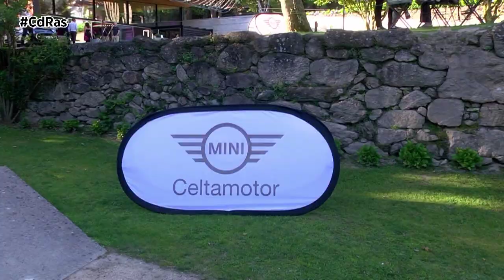NUEVA GAMA MINI 2024 CELTAMOTOR | By CdRas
La última semana de mayo el Pazo de Cea en Nigrán acogió la presentacion de la nueva gama Mini de la mano del concesionario Celtamotor.

Una gran fiesta para dar a conocer el nuevo Mini bajo un lema :EL MINI DE SIEMPRE COMO NUNCA.Un evento en el que disfrutamos una maravillosa charla motivacional por parte de Alex Roca  y Mari Carme, conocimos los nuevos modelos MINI de la mano de los expertos de Celtamotor  y nos juntamos en un lugar idílico como es el Pazo de Cea.

Si hablamos de urbanos premium tenemos que hablar, irremediablemente, del MINI. Desde su "re-lanzamiento" a principios de siglo de la mano de BMW, el pequeño urbanita inglés se ha convertido en uno de los utilitarios más exitosos de los últimos 20 años. Gracias a una estética inconfundible, a un interior muy personalizable y a una dinámica de conducción de primer nivel, lo cierto es que todas y cada una de las generaciones del MINI han disfrutado de un éxito más que destacable.

La cuarta generación del MINI del siglo XXI llegó a Galicia la semana pasada con importantes cambios: para empezar, la estética más disruptiva que hayamos visto desde el renacimiento tanto en el exterior como en el interior, una carga tecnológica a la altura ya no de los mejores MINI sino de los mejores BMW, una vuelta a las dimensiones más contenidas y, sobre todo, una nueva plataforma desarrollada junto con el fabricante chino Geely sobre la que sólo se montarán sistemas de propulsión 100% eléctricos.Pese a que inicialmente el fabricante había previsto el abandono de las mecánicas térmicas en el MINI de 3 puertas, finalmente ha decidido darle una nueva oportunidad a estos motores, de manera que ha realizado un profundo rediseño del MINI que se ha vendido hasta ahora para lanzar el MINI 2024 en dos variantes térmicas: MINI Cooper C y MINI Cooper S, ambas con motores de gasolina.